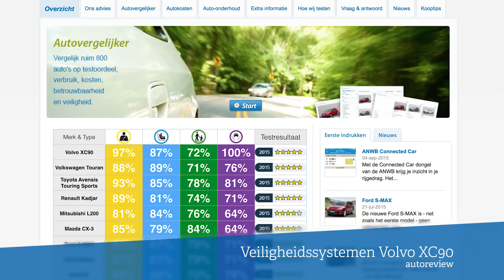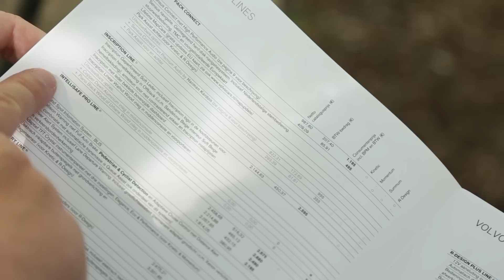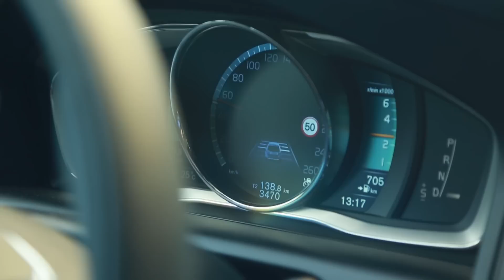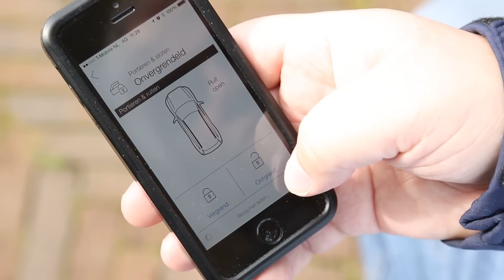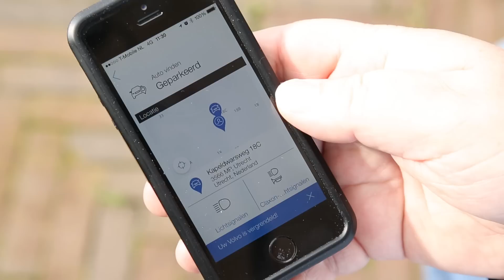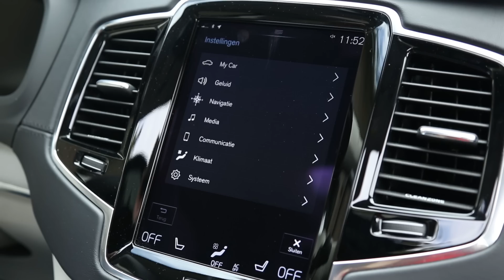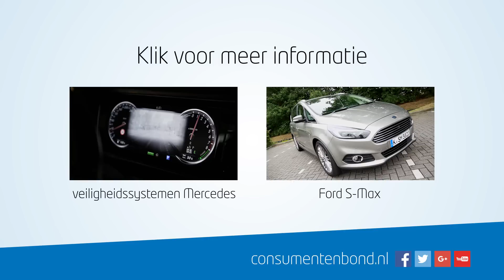Veiligheidssystemen Volvo XC90 - Autoreview (Consumentenbond)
De nieuwe Volvo XC90 is de eerste auto die met een 100%-score op actieve veiligheidssystemen uit de Euro NCAP crashtest is gekomen. Maar moet je wel minimaal 70.000 euro uitgeven om een hele veilige auto te hebben? De Consumentenbond vergelijkt ‘m met een aanzienlijk goedkopere XC60, daar zitten ook al heel veel systemen in die de veiligheid verhogen.

Lees meer over de veiligheid van deze Volvo op onze